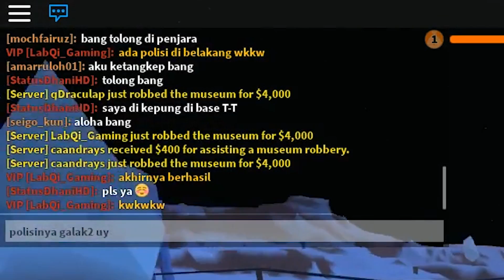ROBLOX INDONESiA | iNi POLiSi YG PALiNG DiTAKUTi Di JAiLBREAK ?? 😭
🌟 Suka Jailbreak?? Cek Playlistnya di ➤

😘 Suka Nonton LiveStream? Follow saya di